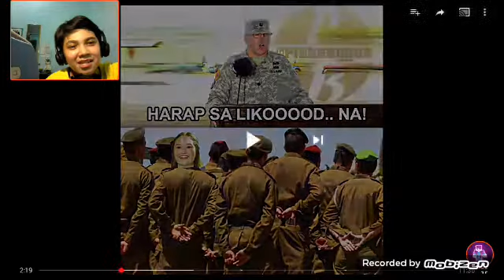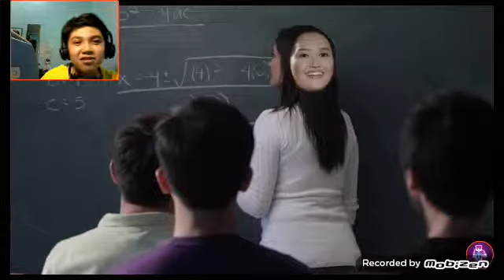Taas ng trip/KARA MIA EPIC FAILS VIDEO REACTION #6 (GAMING PH)